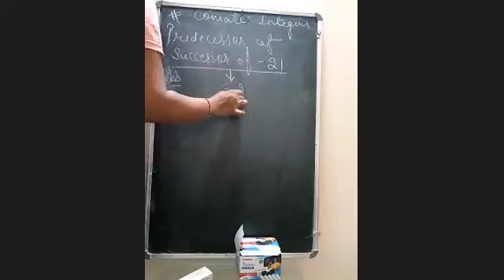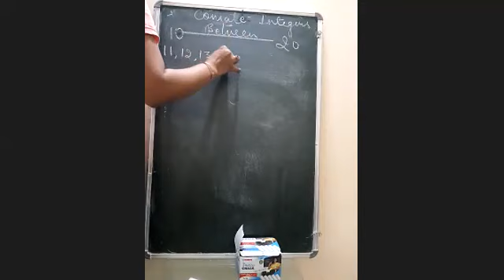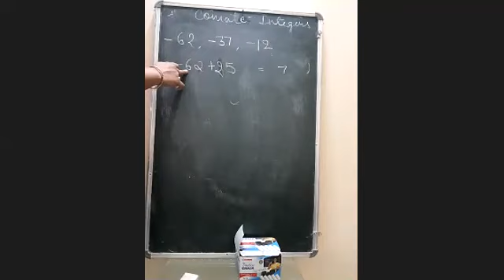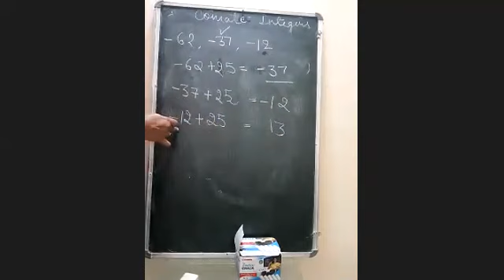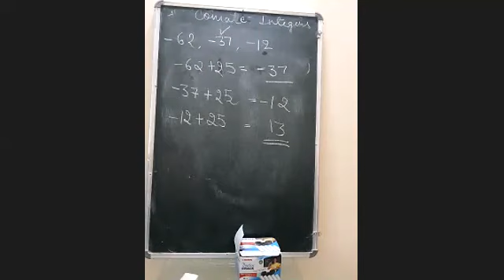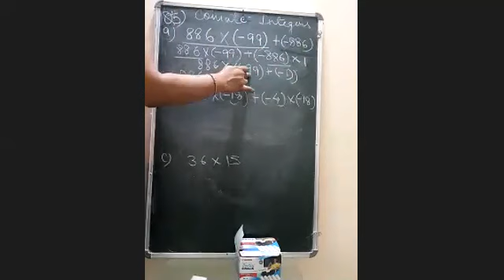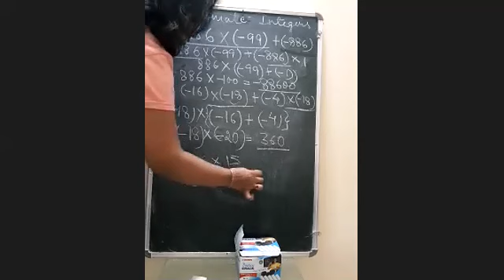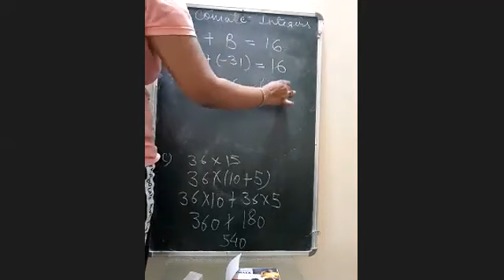Class 7, Integers// Comate portion// Date 5.4.21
Class 7
Integers
Comate portion